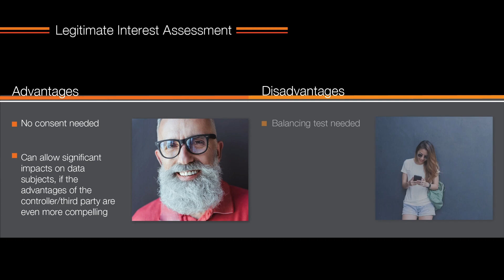Introducing Collibra's GDPR Solution v3